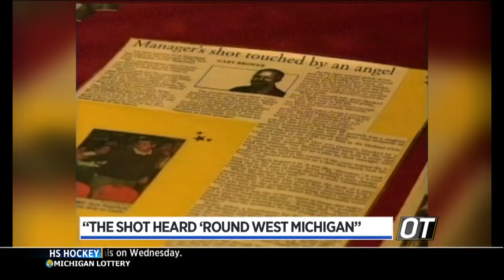Holland Christian basketball relives celebrated moment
Holland Christian basketball recreated one of its most memorable moments Tuesday as the team and fans bid adieu to the Holland Civic Center, which is set to undergo a facelift. (March 5, 2017)